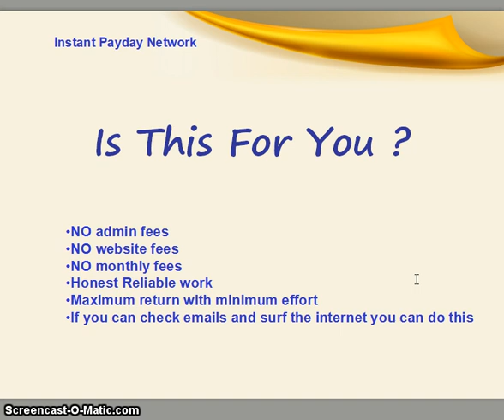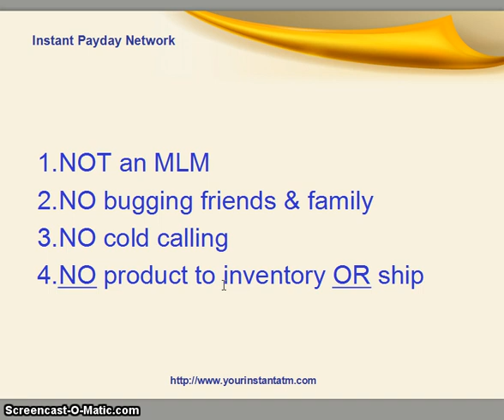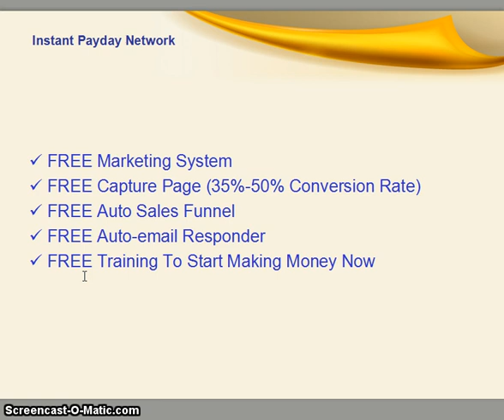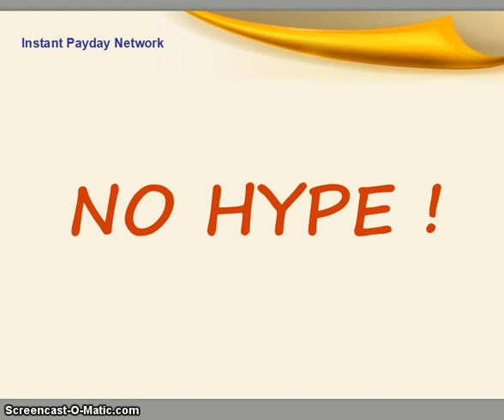Do Not Buy Covert Videopress - Covert Videopress Scam Review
This Covert Videopress Scam Review is an unbiased and independent view of the company, founders, leadership, product/products and marketing/compensation plan.

What is Covert Videopress?  Let's see the Pro's and The Con's
I've been doing business online for a little over 10 years now.  Quite candidly, over 90% of product and program launches on-line either come up way short on delivering their
claims or promises or are flat out scams. I'm not saying that Covert Videopress is a scam, I just want to highlight the pros and cons of this product.

Just released by IMWealthBuilders, Soren Jordansen, John Merrick & Cindy Battye, Covert Videopress is a new WordPress theme from the IMWealthBuilders team, that
Makes your blog look, feel and work closely similar to YouTube. There is a ton of customization involved so you can run exactly the style of video you want.

The claims of rapid good rankings and tons of free traffic via the built-in social sharing and traffic generation tools,  remain to be seen.
You can take advantage of this by using the Covert Videopress theme to create highly customizeable video blogging websites with Wordpress that look and feel exactly like Youtube. This has the effect of increasing user engagement along with website trust because of the global exposure of the Youtube brand.

With the Covert VideoPress theme for WordPress, you can run your own video site (just like Youtube), and the developers claim it only takes a few minutes to set up.When you're using the Covert VideoPress theme your blog will work and feel just like Youtube, complete with:
* Grid style post layout with thumbnails automatically created for each video* Video ratings and view counts* Most viewed, top rated and newest videos + a "more" link with all your blog categories as your navigation menu (just like on Youtube).* Widget ready sidebar and footer, complete with custom widgets for related, most viewed and top rated videos.
Covert VideoPress Summary

There are a lot of these programs out there, and newbies wonder why so many program creators keep coming out with this stuff. Here is basically why:1)  The creators have a huge email list of people that they can keep sending out to; these people have proved that they are optimistic buyers and keep buying when a new offer is presented to them.2) They build their list with every product launch. That way, regardless if they buy or not, they will have the email for the following products.3) They sell with the enticing offers. Often times they will have a nice looking sales video that tells you how much you can make and how great your life will be once you buy the product. These offers are usually a low investment, around the $25-$50 range.4) They up-sell you. (The Real Money Maker) Once they have gotten you to pull out your credit card and use it, you are much more likely to buy again. The psychology behind it is very powerful. They make you believe that you need the more expensive products to actually make the product work. You could be spending upwards of 4 to 5 times the amount that you thought you were in the beginning.
5) Often the creators of these programs, who had successful programs in the past, get lazy and coast on their reputation, knowing that just attaching their name to a new program can earn them fortunes, so they just keep cranking them out.

The Cost: It's starting at a $27 launch price, but the price is going to jump fast..
If, on the other hand you are looking for an EASY and HONEST way to make $400 per day with a FREE system, just
You get a: